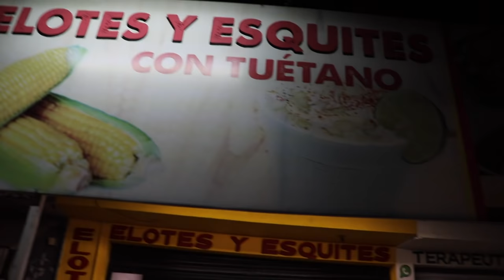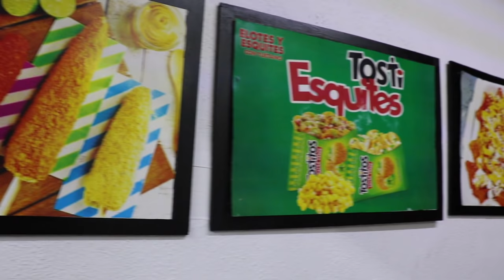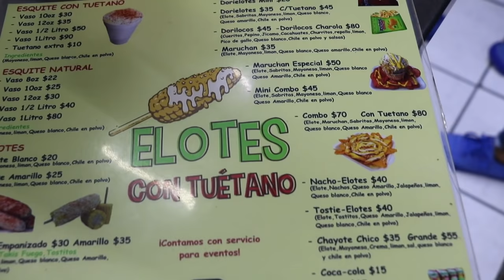🍞 QUE CENAR Leon Guanajuato Los 3 + FAMOSOS 🔥 Trip GTO Estan WOW 🤤 (NO LO VAS A CREER) Baratos $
LEON GUANAJUATO ANTOJITOS FERIA 3 cosas que Cenas y hacer en León, GTO. León Guanajuato | QUE HACER? Que comer?, Costos? Tips LEON GTO | ESTO DEBES HACER Y CENAR | TRIP GTO, Los lugares Imperdibles y platillos tipicos para CENAR Y COMER delicioso en León, Guanajuato. Esto son 1 de los antojitos más Famosos de León, Guanajuato. Gto es un destino con mucho más que hacer que comprar zapatos. ¡Conoce aquí 3 actividades para enamorarte, 🍞 QUE COMER EN LEON GUANAJUATO | ANTOJITOS + FAMOSOS GTO | TRIP TO GUANAJUATO | QUE HACER, CUANDO IR, 🔴 ASI ES LA ZONA PIEL LEON GTO | ZAPATOS, BOLSAS, CARTERAS, CINTOS | COSTOS, COMO LLEGAR, TIPS, Les mostramos como es la COMIDA TIPICA de León Guanajuato, donde comprar, barato, costos, LEÓN GUANAJUATO NO es como pensábamos.. No Manches • Qué Rico ☆ Los lugares Imperdibles y platillos tipicos para comer delicioso en León, Guanajuato

✅ Te dejamos los datos de nuestra Agencia de viajes "Chavos Vlogs Viajes" A NIVEL NACIONAL (No importa que vivas en cualquier parte del mundo):

Nos regalas un LIKE?

10 cosas que hacer en León, GTO.